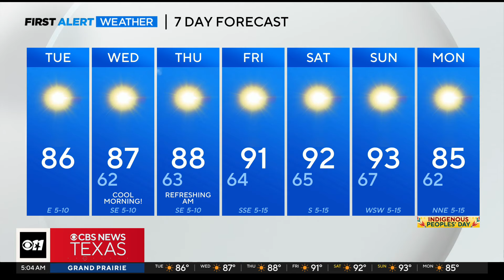Florida prepares for Hurricane Milton to make landfall as Category 4 storm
Forecasters predict Hurricane Milton will make landfall around the Tampa Bay area Wednesday as a major hurricane.